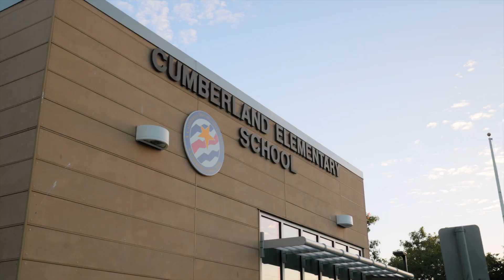Beautiful Remodel, Backyard Sanctuary | 777 W Knickerbocker Dr, Sunnyvale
Visit 777WKnickerbocker.com for details!

EXPANDED PRIMARY SUITE | EXCELLENT LOCATION
Natural light cascades throughout this newly remodeled home in one of Sunnyvale’s finest neighborhoods. Nestled on a peaceful tree-lined street, the residence enjoys easy accessibility, breezy spaces, numerous upgrades, and an exceptional backyard haven.

Sizable gathering areas flank a sky-lit kitchen remodel featuring new appliances and stunning quartz countertops. Both secondary bedrooms offer cedar closets, and the expanded primary suite is fitted with an oversized walk-in closet.

The backyard is hedged for privacy and showcases mature fruit trees and a large entertaining deck with arbor and seating. Must-have amenities include hardwood floors, a remodeled fireplace, and stylishly updated baths.

Stroll to Mango and Las Palmas Parks, plus exemplary schools like Cumberland Elementary and Sunnyvale Middle (buyer to verify). Quick access to Homestead High, shopping, top tech centers, and more.

• BEDS | 3
• BATHS | 2
• HOME | 1,531 SF
• LOT | 6,000 SF

Stefan Walker
KW Bay Area Estates
License No. 01137925